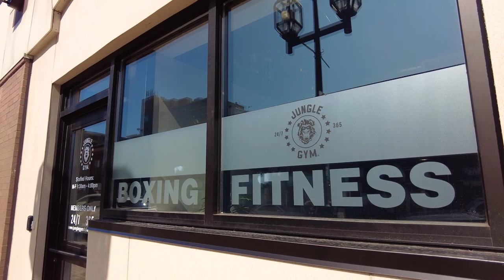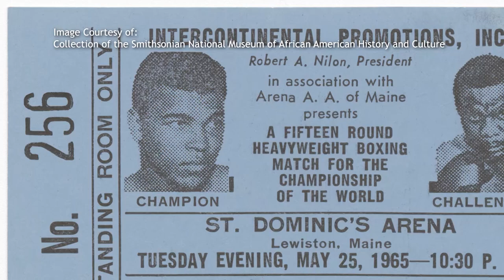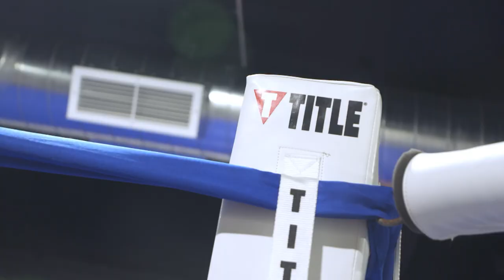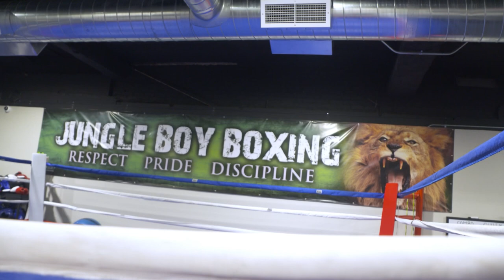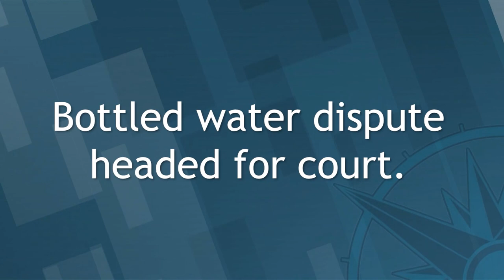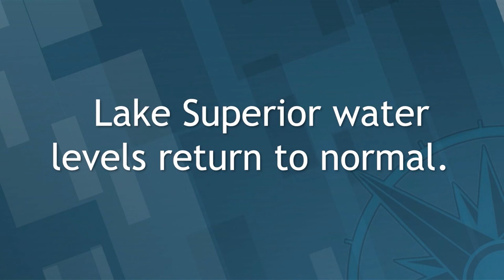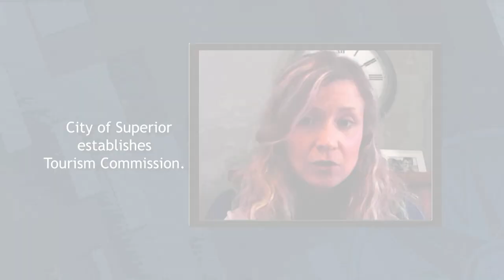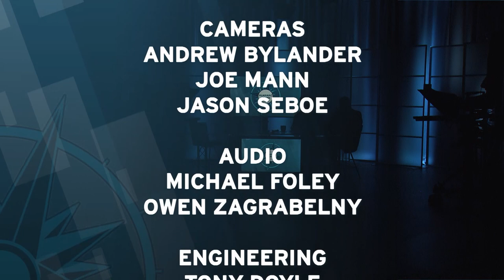Almanac North - September 17, 2021: Judge Shawn Pearson, Muhammad Ali's Influence, Delta Variant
Judge Shawn Pearson, the first African American district court judge in the 6th Judicial District talks about his journey to the bench. Muhammad Ali continues to influence local boxers, as we found out in a special report. Health officials say the Delta Variant is upping the ante in the fight against COVID-19. And Danielle Kaeding from Wisconsin Public Radio is our guest on Voices of the Region.